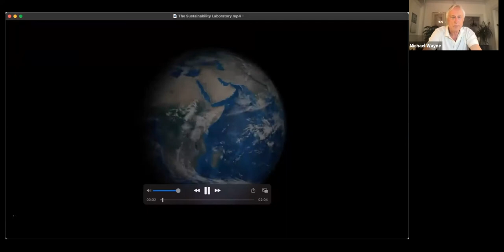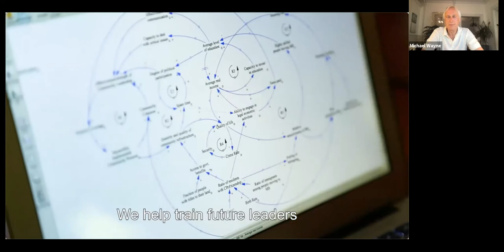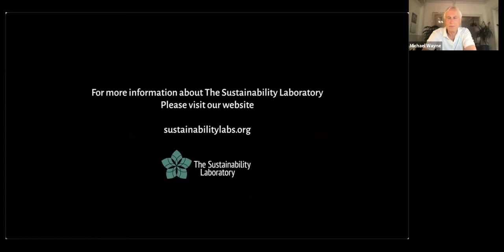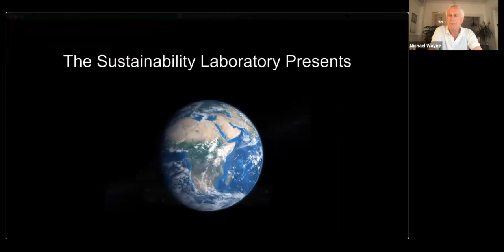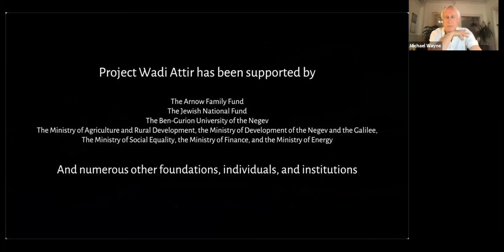Understanding Sustainability: A Conversation with Michael Ben-Eli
This conversation with Michael Ben-Eli, co-hosted by Anodea Judith and Michael Wayne, is part of the Voices for the Future interview series,

Michael Ben-Eli is the founder of The Sustainability Laboratory, an organization established in order to develop and demonstrate groundbreaking approaches to sustainability practices, expanding prospects and producing positive, life affirming impacts on people and ecosystems in all parts of the world.

Michael graduated from the Architectural Association in London and later received a Ph.D. from the Institute of Cybernetics at Brunel University. He was also a close associate of Buckminster Fuller, with whom he collaborated on projects, involving research on advanced structural systems and exploration of issues related to the management of technology and world resources for the advantage of all.

Prior to launching The Lab, Michael pioneered applications of Systems Thinking and Cybernetics in management and organization. Over the years he worked on synthesizing strategy issues in many parts of the world and in diverse institutional settings, ranging from small high technology firms to multinational enterprises, manufacturing companies, financial institutions, health care and educational organizations, government agencies, NGOs, and international multilateral organizations including the World Bank, the United Nations Environment Program, the Global Environment Facility, and others.

In recent years, he has focused his work primarily on issues related to sustainability and sustainable development and has been working to help inspire leaders in business, government, community, and youth to accelerate a peaceful transition to a sustainable future. Michael is author of the widely acclaimed five core sustainability principles and has been the driving force behind developing The Lab’s current flagship project, Project Wadi Attir , and is leading development of The Lab as a world-wide network of advanced research, development and education centers, based at different ecological zones.

In 2016, Michael was inducted into the International Green Industry Hall of Fame and recognized with the organization’s Lifetime Achievement Award. In 2019, Michael received the prestigious Cosmic Fishing Award by the Synergetic Collaborative of the Rhode Island School of Design. The award is given to individuals “who demonstrate a dedication to advancing the use of Buckminster Fuller’s Design Science strategies in helping humanity better understand complex connections with natural systems.”